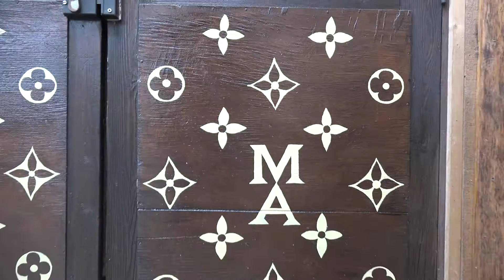4K Planeur sketch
test Sony 4K PXW-X70 camera, omni micro,
sketch - FX planeur antique silhouette